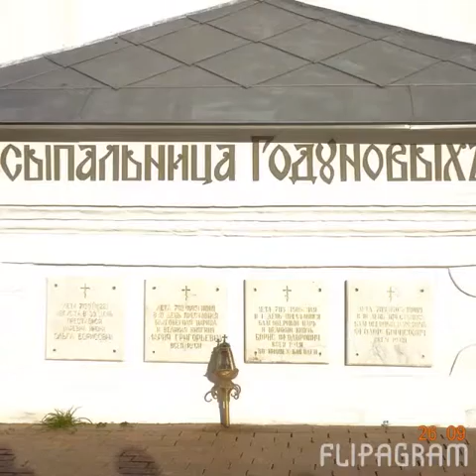Mein Leben in Russland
Meine ersten drei Monate in Russland.